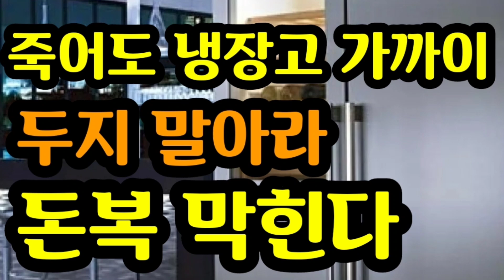"죽어도 냉장고 가까이 두지 말아라! 돈복 막힌다" [돈복 터지는 생활풍수]